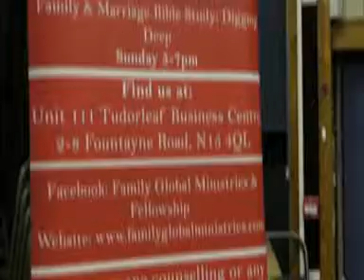FAMILY LIFE IS A JOURNEY - Family Global Ministries & Fellowship 2018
©Christian Media TV - ©Videos-Live bible Talks - Deirdre evangelist - Mark 16:15 And he said unto them, Go ye into all the world, and preach the gospel to every creature.Spreading the Gospel All glory is to Elshaddai (the Almighty) God. Amen

The Title of the Message
Family Journey

FAMILY GLOBAL MINISTRIES & FELLOWSHIP
 PRESENTS
FAMILY LIFE IS A JOURNEY

Host Pastor Rose
Chukwumesili

Host: Min. Robert
Amissah

Speaker: Dr.Mrs
F.Stephen - Okoye

Date
7th Aprilr 2018

Host Revd. Rose Chukwumesili iAmissah

Venue
Angel Community Centre
48 Raynham Road  Edmonton N18 2if